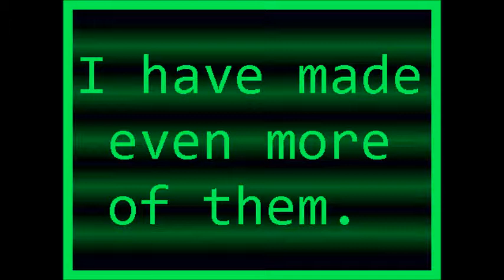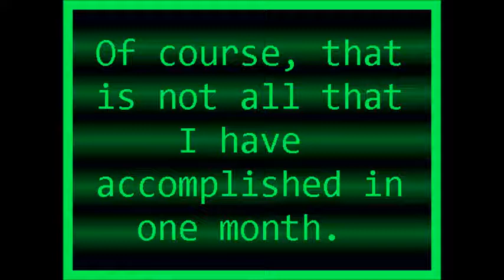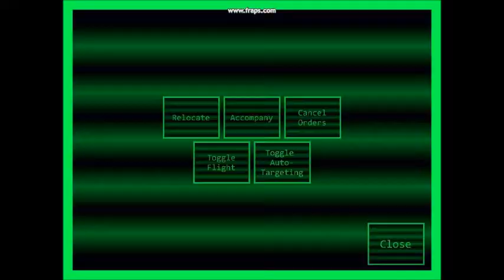Post-Automation Vehicle Demo (2015 February)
This video is a compilation of 18 clips that I recorded while testing the next version of Post-Automation. The music is Hope on Black Wings by Luna Sequence. Keep in mind that anything shown in this video is likely to change. If you have any questions, do not be afraid to ask them! ...Just do not ask them on YouTube.